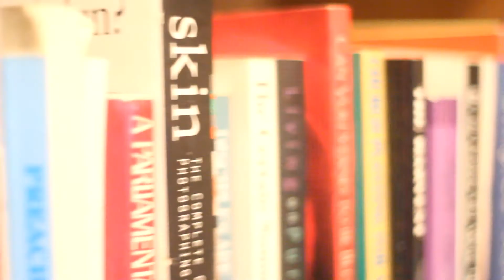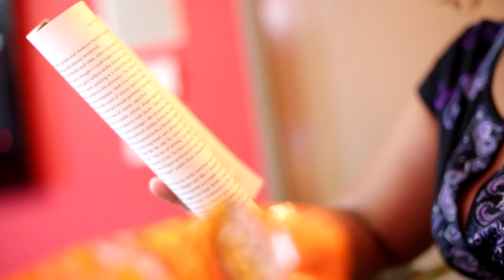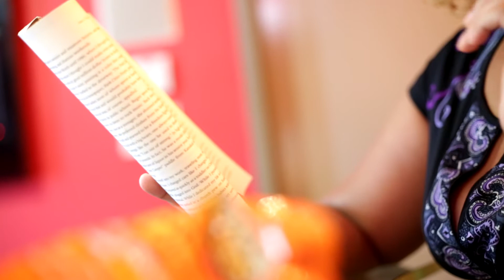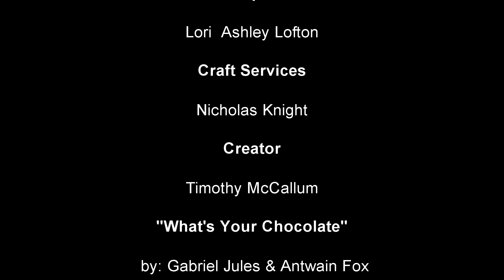What's Your Chocolate Web Series S01 E03 | Who's Being Naughty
Iris has a fantasy day dream, and Laura lives out a nightmare in this weeks episode!

Facebook: What's Your Chocolate